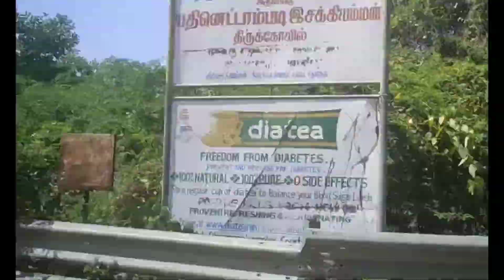Travel vlog 002 // watch and enjoy.